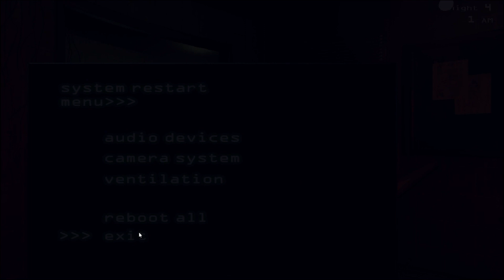Five Nights at Freddy's 3 [FINALE]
Now posting 4 days a week!!!